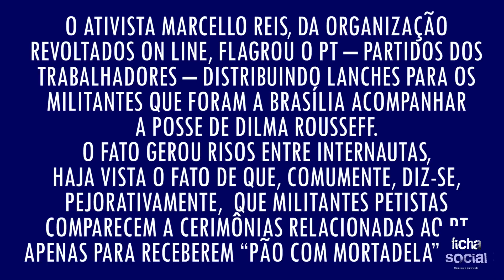Ativista flagra PT distribuindo lanches para militantes que comparecem à posse de Dilma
Ficha técnica:

Direção de jornalismo: Barbosa Neto
Assistente de jornalismo: Fernandes Cortéz
Roteiro: Fernandes Araújo
Direção, edição e câmera: Caveirinha
Iluminação: Marco Aurélio Tufão
Operador de teleprompter: Carlos Eduardo Lima
Câmera auxiliar: Renata Albuquerque
Pauta: José Oliveira
Produção: BDE - Brasil Digital Informação e Entretenimento
Canal: Ficha Social